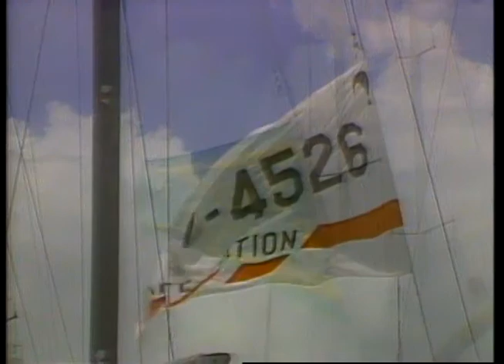Video oddities - Beautiful Global View: Marine Sports - Wave and Wind (1988 Laserdisc)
An interesting find, a Laserdisc from 1988 showing footage of watersports in the 1980s. No audio track unfortunately, this may have been used for stock footage.

The title is "Beautiful Global View: Marine Sports", disc number EDV-4. The other side will be uploaded soon.

Two chapters:
00:01 - Nice Wave
24:50 - Summer Cruise

Location unknown to me - please share in comments if you recognize the places this was filmed.

Copyright: 1988 Daiichikosho Co. Ltd.